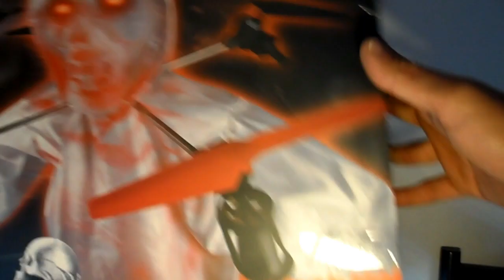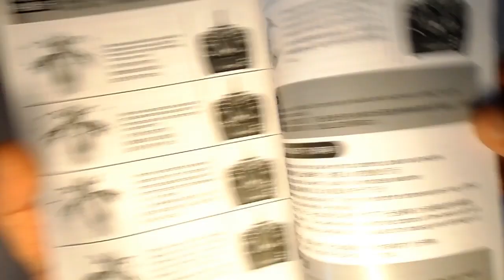DRONE, SKULL 1031, el drone de Halloween LTECNIC En Español GEARBEST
Skull 1031, este drone con forma de calabera fantasmal, es una apuesta segura a la hora de gastar bromas a nuestros amigos, un drone de 7,4 v, bastante potente y que con su forma y luces hace un efecto terrorifico en cualquier sitio, tanto si lo volamos en un bosque como si lo volamos en casa. Quizas sea un drone con un uso muy restringido, pensaremos algunos, pero si le quitamos el traje y la cabeza se transforma en un drone normal de bastante potencia y con un vuelo bastante bueno. Podremos adquirir a muy buen precio una carcasa de algún drone similar en tamaño y forma , tenemos bastantes que nos podrían valer y adaptarle fácilmente la carcasa, los tenemos tanto de jjrc, wltoys y otras marcas a muy buen precio, con lo cual conseguimos sacarle partido a este drone, el cual sino seria exclusivamente para un dia o dos.
Este drone presenta un juego de luces bastante impresionante y volarlo de noche es increíble.
Descripción:
Esta forma de cráneo es increíble para el próximo Halloween. Su efecto luminoso en la oscuridad asusta a todos. Girar  el fantasma en el aire y hacer esto a una velocidad diferente, y la persona quedara  petrificada Principales características:
- Nuevo en jugar trucos
No es necesario que devanarse los sesos más. El avión no tripulado impresionante hace todo lo que no se puede hacer, por ejemplo, a la deriva y girando en el cielo, que emiten luces de miedo.
- Ajuste de la velocidad ingenioso
Cuando su "presa" cree que el fantasma se queda atrás, acelerar su helicóptero y obligar a esa persona a gritar.
- Modo sin cabeza
Se puede conseguir la caída de pilotar el UAV en diferentes direcciones con facilidad ya que se puede ignorar su parte delantera, mientras que va al lugar que desee.
- Una Tecla Return
Cuando se piensa que es hora de mostrar misericordia al prójimo miedo, recuperar su avión no tripulado al instante con esta función.
Presupuesto
General
Tipo: Quadcopter
Modelo: 1031
Características: Control de Radio
Funciones: 360 grados giran, adelante / atrás, hacia los lados de vuelo, disminuya la velocidad, acelerar, girar a la izquierda / derecha, arriba / abajo, con luz
El girocompás incorporado: 6 Axis Gyro
Vuelo nocturno: Sí
Tipos kit: RTF
Nivel: Principiante Nivel
conectividad
Control remoto: Control remoto inalámbrico de 2,4 GHz
Canal: 4 canales
Modo: Modo 2 (mano izquierda del acelerador)
Control de distancia detallado: 80 ~ 100m
Potencia del transmisor: 6 x 1,5 V pilas AA (no incluidas)
Modelo de alimentación: batería 1 x litio (incluida)
Batería
Batería: 7.4V 850mAh
Tiempo de vuelo: 6-8mins
Tiempo (h) de carga: 150-200mins
Dimensión y peso
Peso del producto: 0.308 kg
Peso del paquete: 1.358 kg
Tamaño del producto (L x W x H): 60.00 x 34.00 x 75.00 cm / 23,62 x 13,39 x 29,53 pulgadas
Tamaño del paquete (L x W x H): 40.00 x 22.00 x 37.50 cm / 15,75 x 8,66 x 14,76 pulgadas
contenidos del paquete
Contenido del paquete: 1 x QuadCopter, 1 x Transmisor, 1 x batería, 4 x Hélice de repuesto, 1 destornillador de x, 1 x Manual del Chino-Inglés